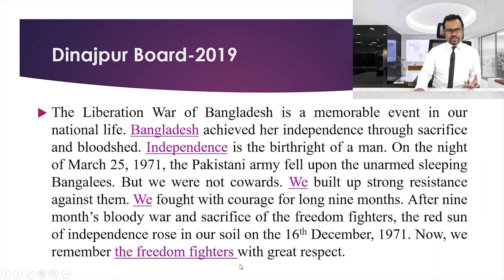HSC Pronoun Reference ।। Dinajpur Board 2019 ।। Humayun Kabir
This video solves the pronoun reference of Dinajpur Board 2019.